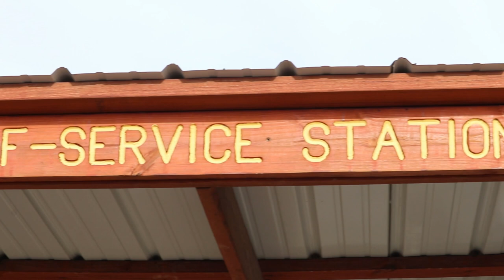Looking for Bucks on Public Land - Locating Buck Sign!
Looking for Bucks on Public Land!!  We are on the search for good buck sign on public land in this video.

►PRODUCTS THAT I USE:

Main Camera
Camera Lens
Camera Lens 2
Secondary Camera
My GoPro
My Drone
My Vlogging Tripod